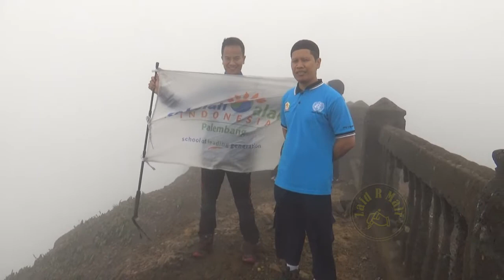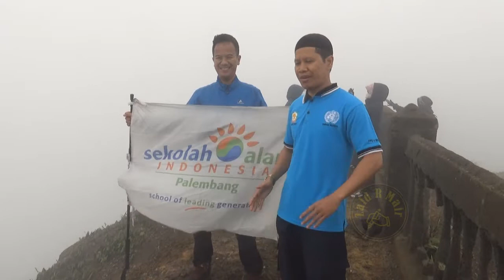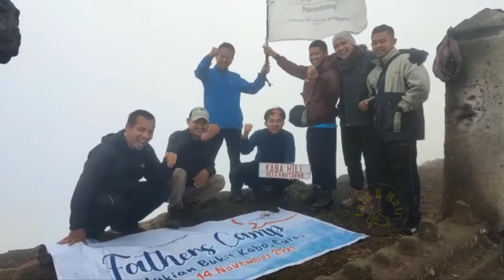Fathers Camp Kaba Hill DS principle SAI Palembang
nyantai di pagar kaba bersama ayah hebat SAI palembang. semoga akan ada trip - trip berikutnya yang lebih seru kebersamaan dalam mencapai visi generasi pendidikan yang berkualitas dan terbaik.